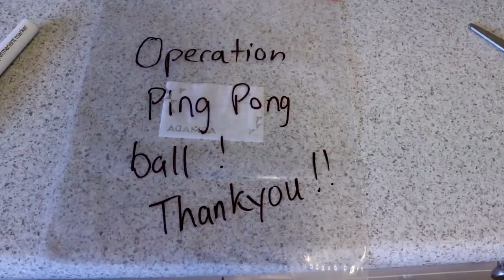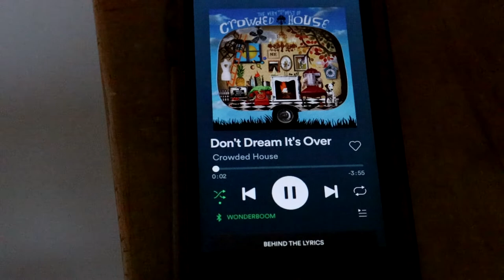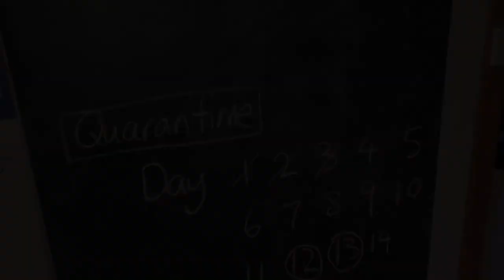Quarantine 2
Settling into not being able to leave the property for anything, we have a major dilemma to solve - How will we get some more ping pong balls?!